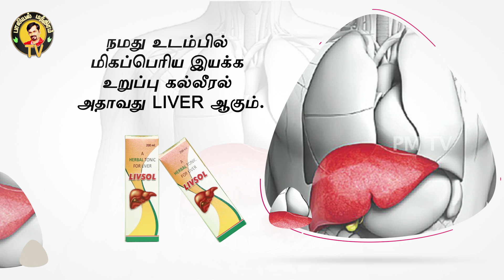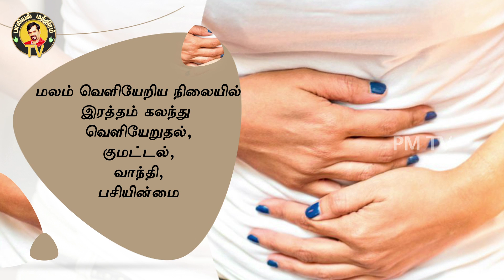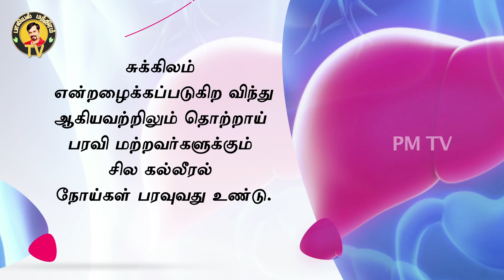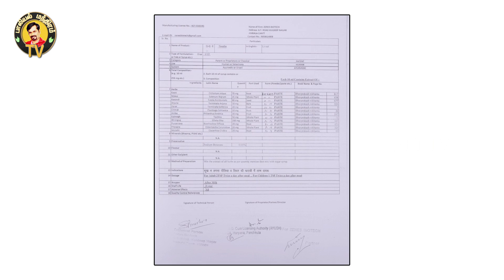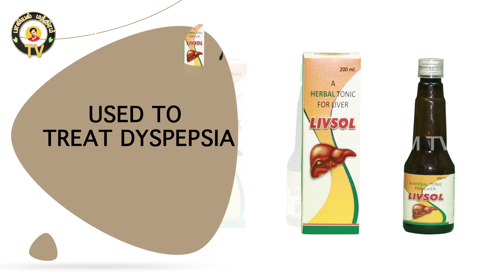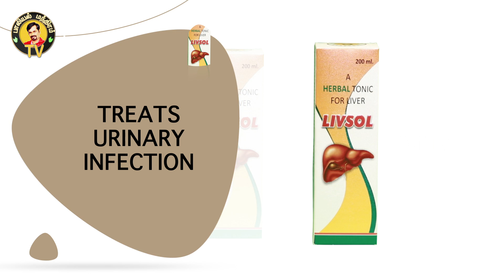கல்லீரல் கொழுப்பு நீங்க | FATTY LIVER | கல்லீரல் ஆரோக்கியம் | AADHAVAN LIVSOL SYRUP | PM TV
கல்லீரல் ஆரோக்கியம் பாதுகாக்கும் AADHAVANLIVSOLSYRUP. கல்லீரல் கொழுப்பு நீங்க மற்றும் கல்லீரல் பலப்பட ஆதவன் சித்தா வழங்கும் LIVSOL பற்றி கூறுகிறார் மருத்துவர் அருண் சின்னையா அவர்கள்

Websites